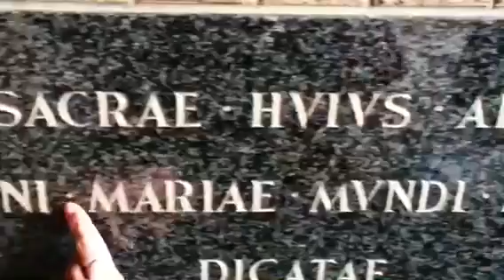72hrsSoweto: By Natalie Roos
Blogger Natalie Roos recently participated in the 72hrsSoweto initiative which allowed a few bloggers and Instagrammers the authentic Soweto experience.

In the heart of the Soweto Wine Festival action she  explored the different layers of what she believes is one of Africa’s most exciting cities (even though technically it’s not called a city). This is Soweto!